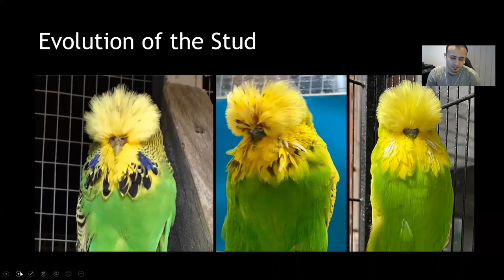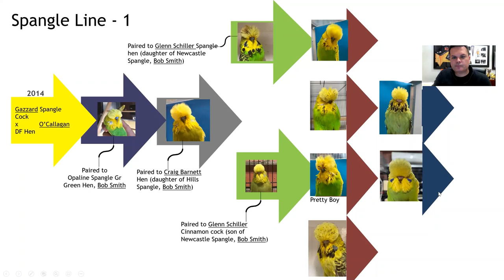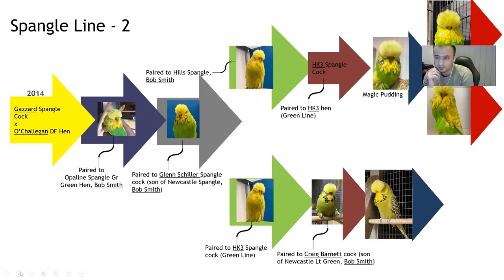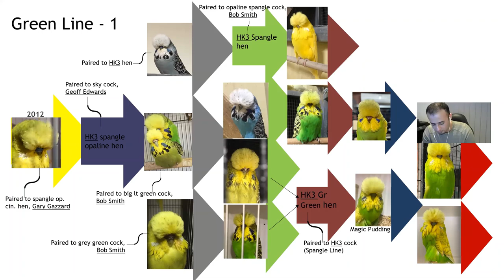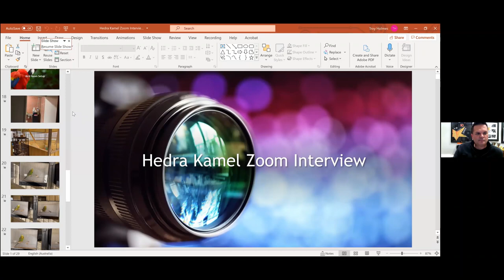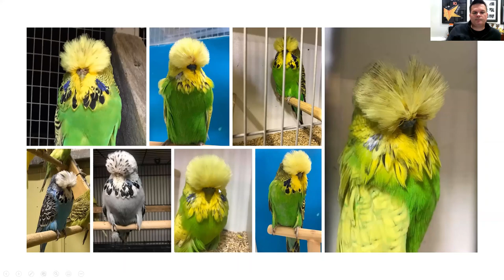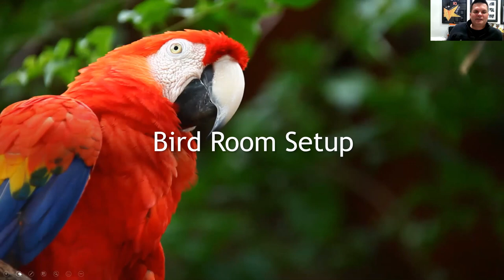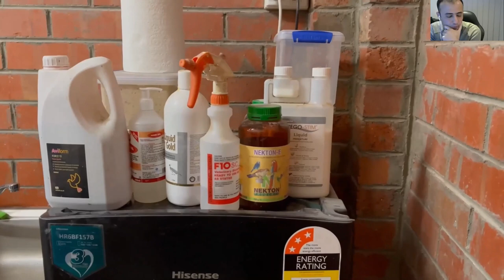Hedra Kamel Interview August 2021 Inc Q & A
Video interview with Champion Victorian breeder Hedra Kamel, showing the evolution of his stud of exhibition budgerigars over the past 10 years.